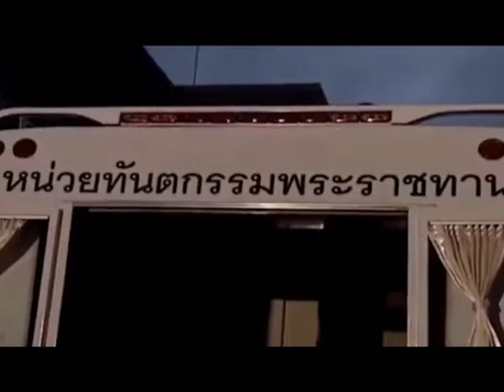หน่วยทันตกรรมพระราชทานฯ : พบหมอรามา ช่วง Big Story 8ธ.ค.59 (2/5)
หน่วยทันตกรรมพระราชทานฯ พระมหากรุณาธิคุณแด่วงการทันตแพทย์ไทย

อ.ทพญ.นฤมล ทวีเศรษฐ์
งานทันตกรรม คณะแพทยศาสตร์ โรงพยาบาลรามาธิบดี